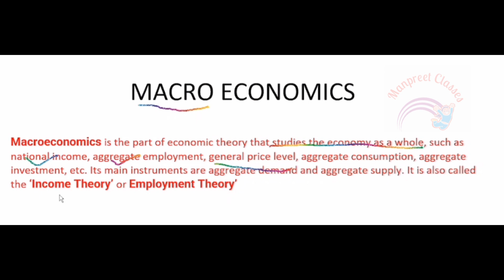MACRO ECONOMICS - MEANING AND DEFINITION